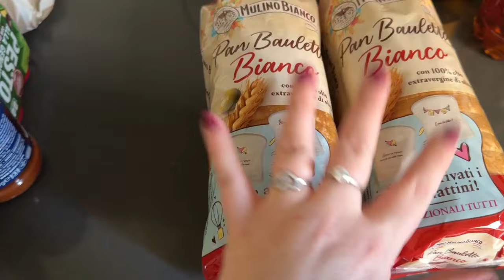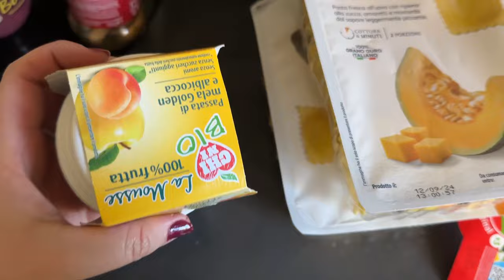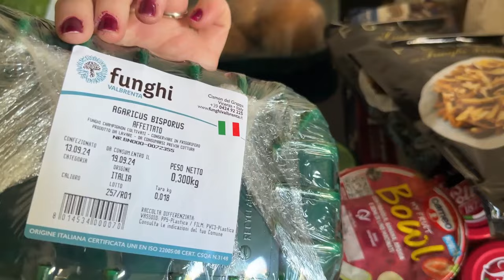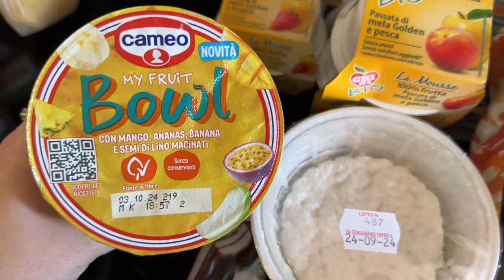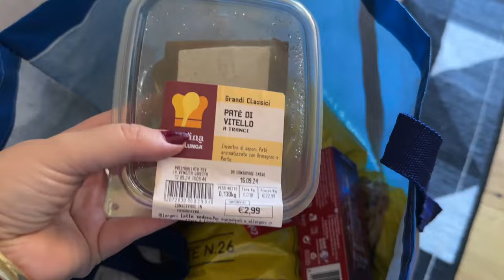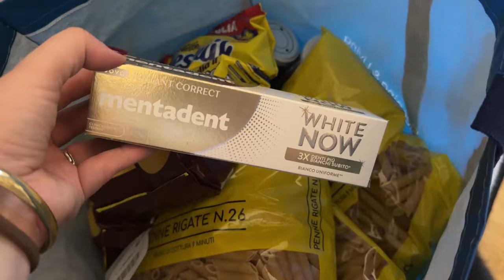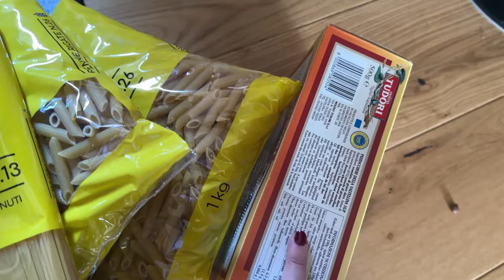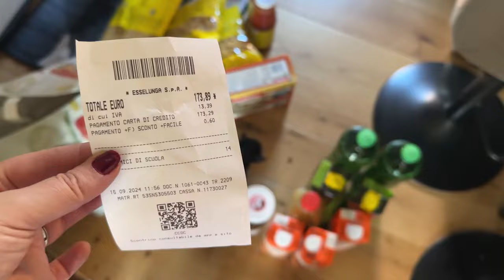SVUOTA LA SPESA ESSELUNGA 2024